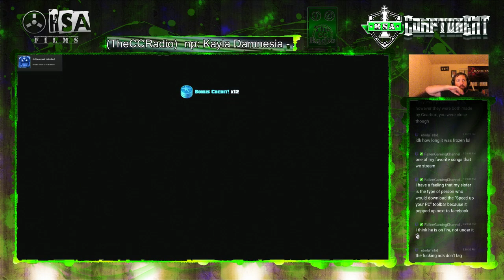Battleborn Mission 2 - Conservator (Main Boss)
Well... Looks like only two bosses in this one. Let's DO THIS!